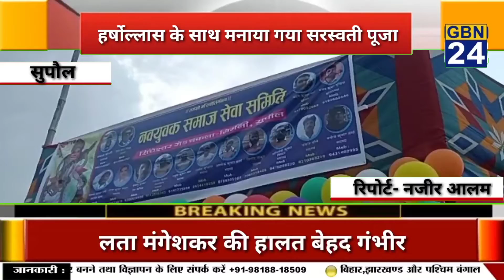हर्षोल्लास के साथ मनाया गया सरस्वती पूजा